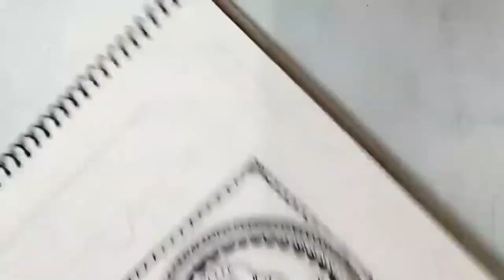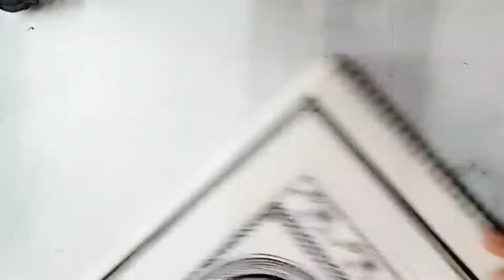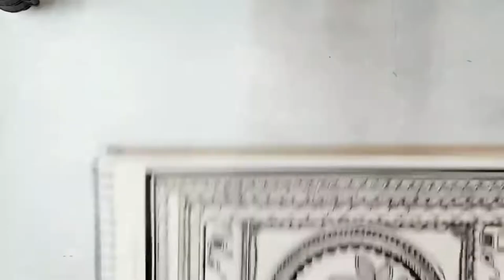2500 years old indian-nepali Art form / Madhubani painting of shri ganesh..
madhubanipainting  (or mithilapaintings) is a style of indianpainting, practiced in the mithila region of the Indian subcontinent. madhubani painting is done with a variety of tools, including fingers, twigs, brushes, nib-pen, and matchstick and using naturaldyes and pigments.
madhubani painting is characterised by its eye-catching geometricalpatterns. There is ritual content for particular occasions, such as birth or marriage, and festivals, such as Holi, suryashasti, kalipuja, upanayanam, and durgapuja .